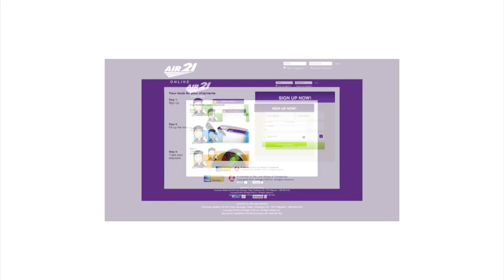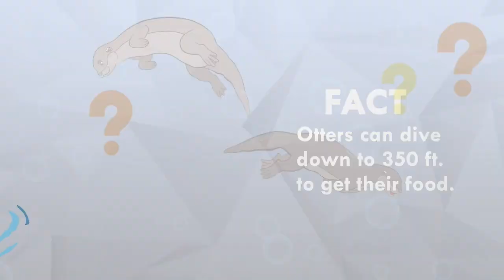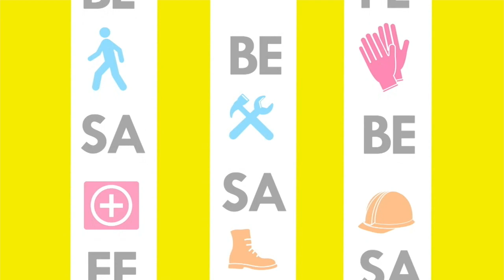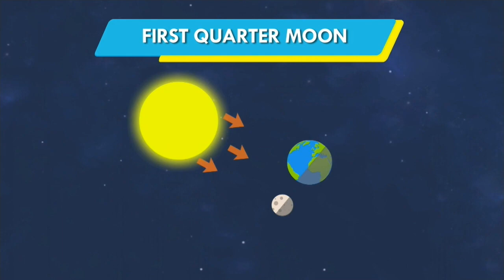Panahon.TV | March 15, 2019, 5:00AM (Part 4)